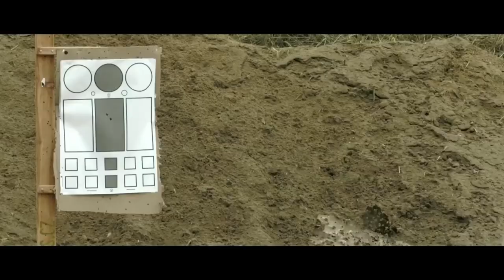Best Assault Rifles 2024: Must See Before You Buy!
Are you looking for the best Assault Rifles 2024? If you don't have time for the details, here are the top 8 best Assault Rifles in this video.

► 10. IWI Galil ACE Assault Rifle
► 9. Springfield Saint Semi-Automatic Rifle
► 8. Barrett REC10
► 7. Daniel Defense DDM4A1
► 6. Ruger AR-556 MPR Rifle
► 5. Steyr AUG A3 Semi Auto Rifle
► 4. IWI TAVOR 7 Assault Rifle
► 3. Smith & Wesson M&P15  Competition Rifle
► 2. Heckler & Koch HK MR Assault Rifles
► 1. CZ BREN 2

Welcome to the realm of assault rifles, where versatility and firepower converge. As the backbone of modern military and law enforcement forces, assault rifles offer unmatched reliability, accuracy, and modularity. From close-quarters combat to long-range engagements, explore the world of assault rifles and experience the pinnacle of tactical performance.

Hope you enjoyed my Top 8 Best Assault Rifles To Buy in 2024 Video.